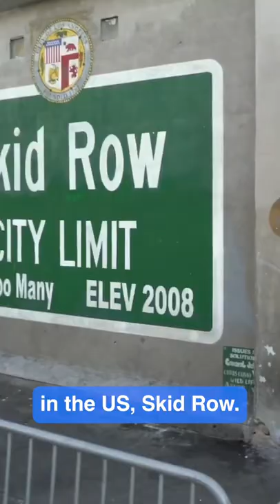Carnival Of Love For The Homeless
In the heart of Los Angeles is an area which is known for having the highest population of people experiencing homeless in the US. Skid row. Every year, there is a carnival of love to celebrate and support the people living there. Not only by providing games, entertainment and music but also free health care, hair cuts, job and housing advice, free food, clothes and much more.

The carnival was started by Justin Baldoni and helps 5000 people every year. This also expands outside of just the one day event with a program that provides 1 on 1 mentoring to 1000 people a year.

In the US, Over half a million people are experiencing homelessness. Of those, almost 50% are in California. Privately run initiatives like the carnival of love are inspiring but the government homeless services do not have enough resources to fully meet the needs of everyone. One of the biggest needs is housing solutions and thankfully this is something Congress have recently invested billions into. This Is a tough and complex issue and is going to take more private and government attention to solve. Hopefully we’ll see another carnival of love in skid row soon.